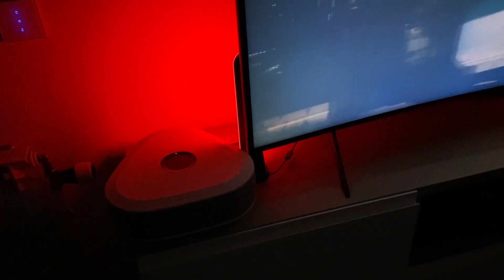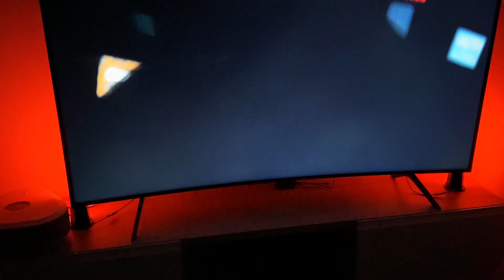MIWATT 5V USB Smart LED Lampe, Une ambiance sublimée pour le jeu mais aussi pour la vidéo et la musi